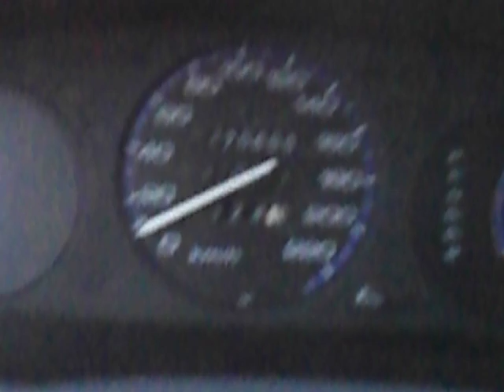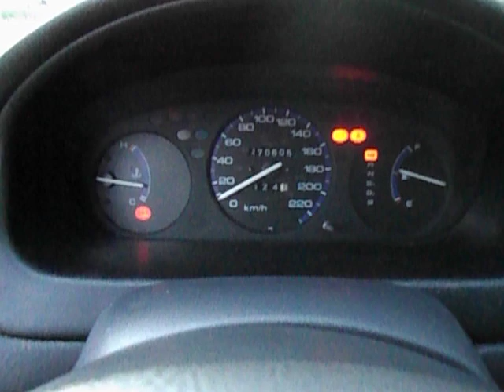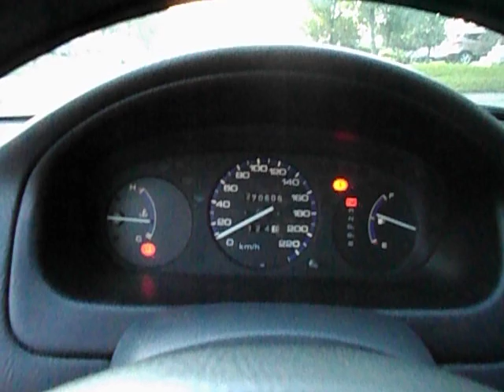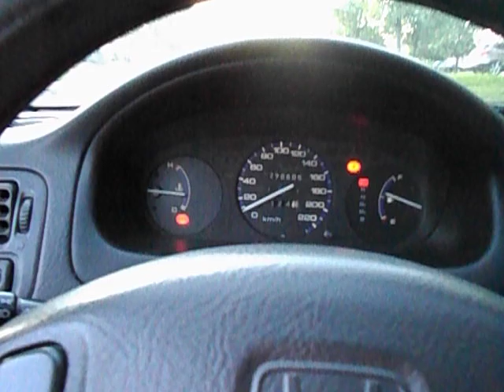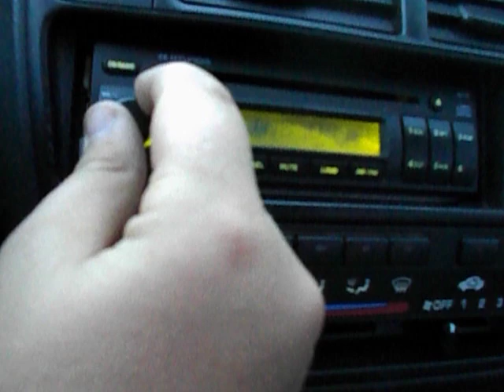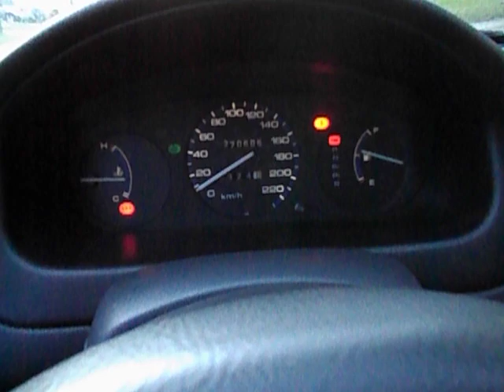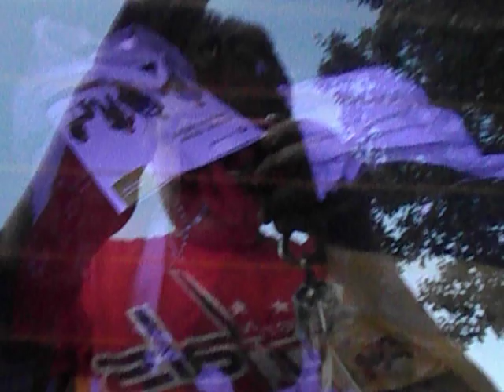1996 Honda Civic CX Startup Engine & In Depth Tour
Hello and Welcome to fordmustang98guy and today I give you all a full in depth review on this 1996 Honda Civic CX. I take viewers on a close look through the interior and exterior of this car while showing details, over viewing of features, and noting unique styling cues to the vehicle itself. I also show the engine and the details of it, start it up and see how it revvs under acceleration. A thorough tour/review of this car designed to give others a greater overall appreciation of the vehicle.